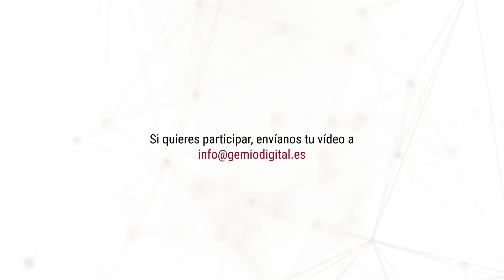Habla la ciudadanía. Testimonio de Tania Valero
Tania Valero, madre soltera con un hijo que padece una enfermedad rara, nos cuenta su situación.